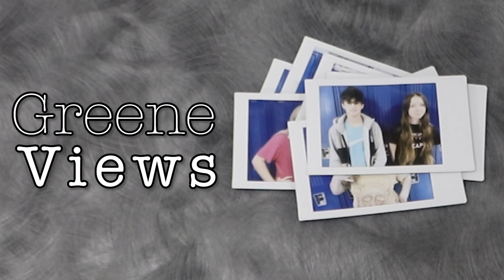Greene Views: August 25, 2023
***Note: Slides are only accessible to those with Greeneview Schools Google Accounts.***